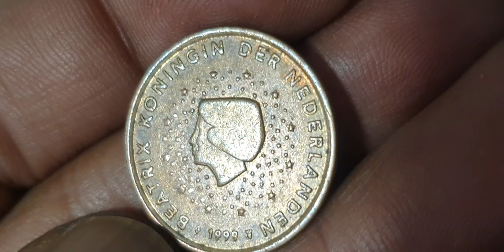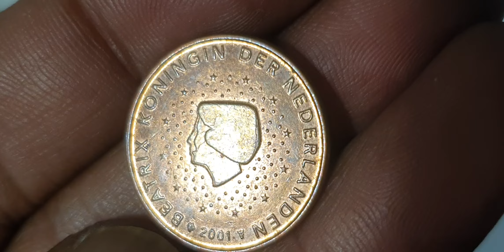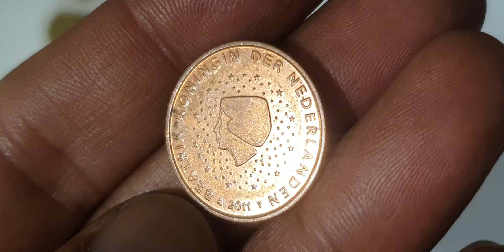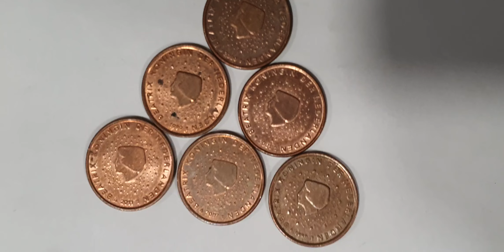The Netherlands Ultra Rare 5€ Cents Mix Coins Hunting!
The Netherlands Ultra Rare 5€ Cents Mix Coins Hunting! youtube coins euro coin rarecoincollection collection rarecollection eurocoins currency money eurocurrency rare rarebundle coincollecting coinmuseum #@aktechnical1191

The Netherlands
5 euro cents

The netherlands top super 5 euro cents mix coins collection.euro coins worth money.netherland coins worth money.